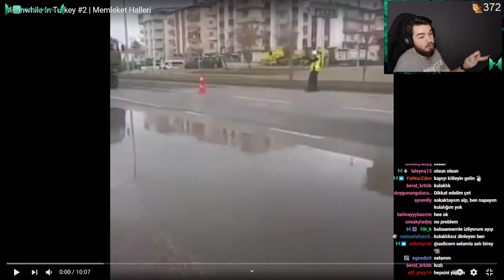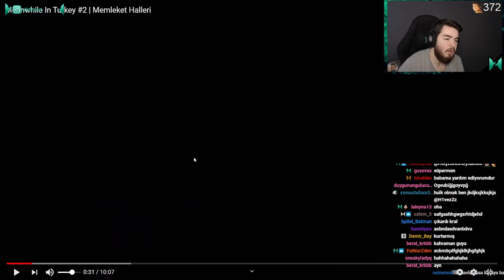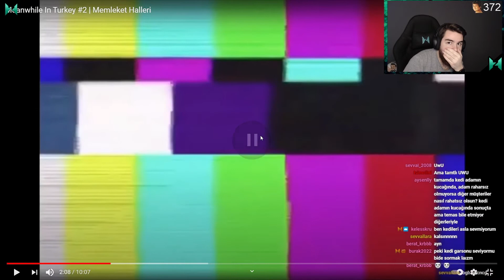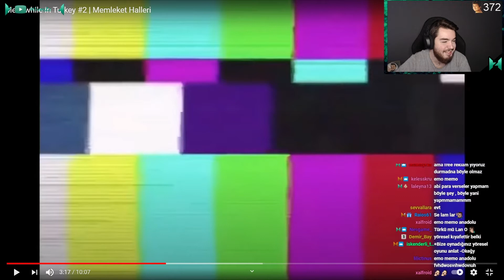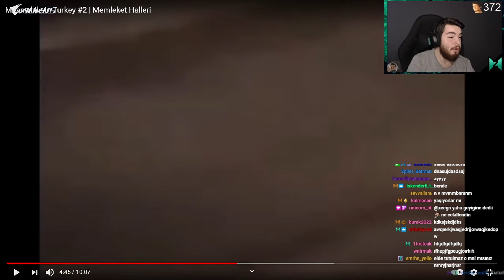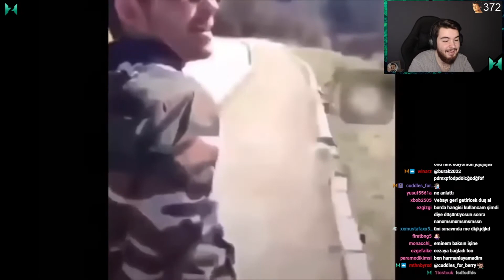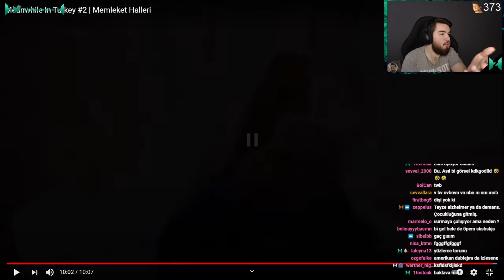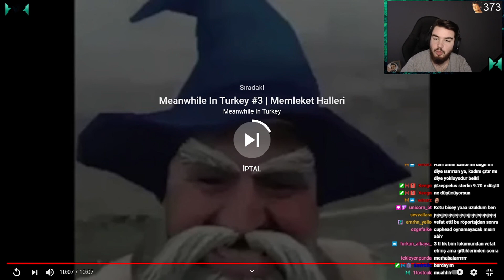H1vezZz "Memleket Halleri-2" İzliyor